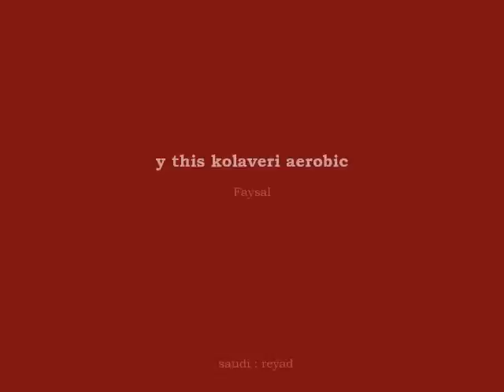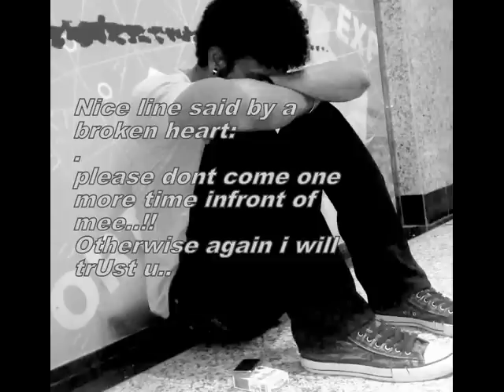y this kolaveri aerobic